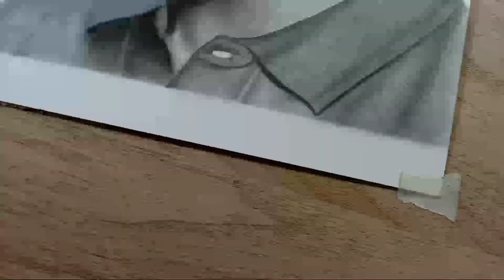How to draw MS Dhoni.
Video Highlights...

How to draw ms dhoni easy
How to draw ms dhoni Outline
Ms dhoni Outline Tutorial
Ms dhoni Outline drawing Easy
Ms dhoni drawing tutorial
Mahendra singh Dhoni
Ms dhoni pencil sketch
Ms dhoni outline drawing step by step
How to draw ms dhoni step by step
Ms dhoni sketch
Realistic drawing of ms dhoni
Outline drawing Tutorial
Shading Tutorial
Dhoni drawing
Ms dhoni drawing easy
Ms dhoni outline drawing by grid method